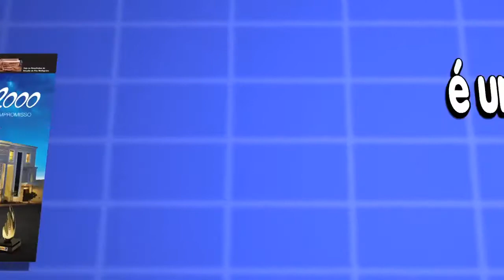The Classic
Receita desenvolvida pela Confeiteira Letícia Orenga - São Bernardo do Campo/SP

Biscuit
Ingredientes:
Ovos - 200g
Aroma de baunilha - 5g

Modo de Preparo:
1 - Bata as claras com metade do açúcar.
2 - Separadamente, bata as gemas com a outra metade do açúcar. Acrescente a farinha de trigo, o aroma de baunilha e incorpore delicadamente as claras.

Mousse de Café
Ingredientes:
Ovos - 100g
Açúcar refinado - 60g
Leite UHT - 300g
Gelatina em pó - 15g
Café solúvel - 15g
Creme de leite fresco batido - 100g

Modo de Preparo:
1 - Hidrate a gelatina em 50ml de água. Reserve.
2 - Adicione o açúcar, os ovos e o leite morno. Misture bem e cozinhe em banho-maria.
Parfait de Menta
Ingredientes:
Creme de leite fresco - 200g
Gelatina em pó sem sabor - 15g
Água - 40g
Açúcar refinado - 130g
Licor de menta - 100g
Balas de menta (Halls) - a gosto

Modo de Preparo:
1 - Bata o creme de leite com o açúcar até o ponto de pico firme.
2 - Hidrate a gelatina na água e dissolva-a no forno de micro-ondas.
3 - Junte a gelatina no chantilly e o licor de menta.
4 - Triture as balas de menta (quantidade ao seu gosto) e adicione na mistura anterior.

Creme de Chocolate
Ingredientes:
Açúcar refinado - 50g
Cacau em pó - 34g
Amido de milho - 15g
Sal - 1g
Leite - 150g
Creme de leite - 50g
Chocolate meio amargo - 67g

Modo de Preparo:
1 - Em uma panela, misture o açúcar, o amido de milho, cacau e o sal. Adicione 100g de leite e mexa constantemente com um fouet.
2 - Adicione o restante do leite e o creme de leite. Mexa até começar a ferver e engrossar.
3 - Por fim, adicione o chocolate meio amargo picado, mexendo até que esteja totalmente derretido.

Creme Mascarpone
Ingredientes:
Creme mascarpone - 150g
Creme de leite fresco - 225g
Açúcar refinado - 35g

Modo de Preparo:
1 - Bata o creme de leite e reserve.
2 - Bata o mascarpone com o açúcar e a baunilha. Acrescente cuidadosamente o creme de leite.

Glaçage
Ingredientes:
Gelatina em folha - 12g
Água - 170g
Açúcar refinado - 170g
Cacau em pó - 75g
Creme de leite fresco - 90g

Modo de Preparo:
1 - Hidrate e dissolva a gelatina com água fria.
2 - Em uma panela, misture a água, o açúcar refinado, o cacau em pó e o creme de leite líquido.
3 - Ferva e acrescente a gelatina dissolvida. Leve para refrigerar.
4 - Aqueça a glaçage no forno de micro-ondas. Utilize quando estiver a 37ºC.

Montagem:
1 - Desenforme os recheios e coloque um em cima do outro. De cima para baixo, a sequência é o creme de chocolate, o parfait de menta e o creme mascarpone.
2 - Preencha metade da forma de silicone escolhida com o mousse de chocolate, no centro da forma coloque os recheios e pressione para que o mousse preencha as laterais da forma. Se necessário, acrescente mais mousse.
3 - Pegue um pouco do parfait de menta que sobrou e amoleça, faça uma camada bem fina em cima do recheio de mascarpone, disponha as balas trituradas e uma camada de massa.
4 - Pressione levemente para que ela grude. Leve para congelar.
5 - Desenforme, cubra com a glaçage e decore com escultura de isomalte Gran Chef.